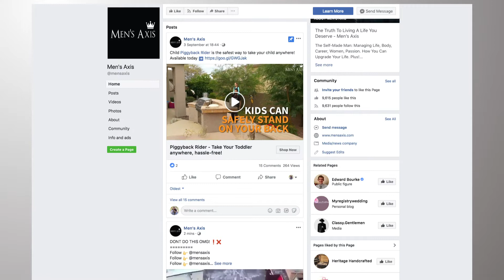What is Men's Axis - 2018 Promo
The #1 platform to discover the best men's products on the market!

Men's Axis is the ultimate buyer’s guide for cool gadgets, helping you stay up to date with the latest product releases and crowdfunding projects. Search through over 1000's products in more than 80 categories with the addition of 5 new products launched every day.

Whether you’re looking for baking supplies, camping gear, cutting edge tech, or anything in between, Men's Axis makes it easy to find the gadget or product you’re looking for.

Even if you have no idea what you’re looking for, Men's Axis is super fun – and quite addictive - to browse. Our mission is to find you the best products. We believe in a simplified yet informative online shopping experience.